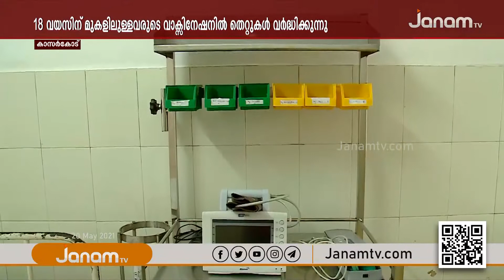കാസർകോട് ജില്ലയിൽ കൊറോണ വാക്സിൻ ക്ഷാമം രൂക്ഷം